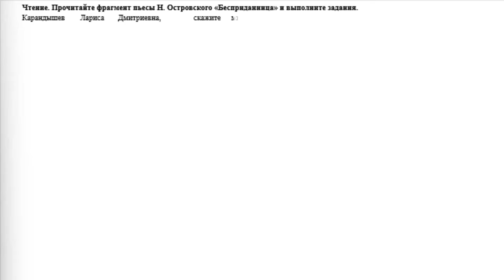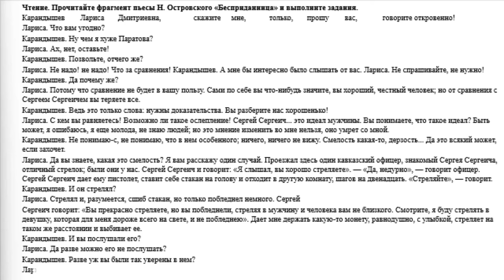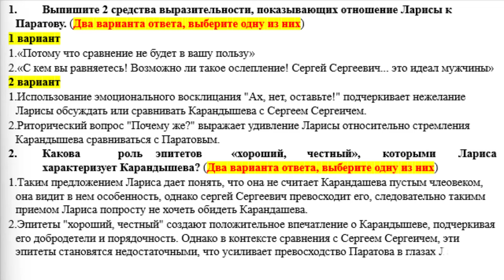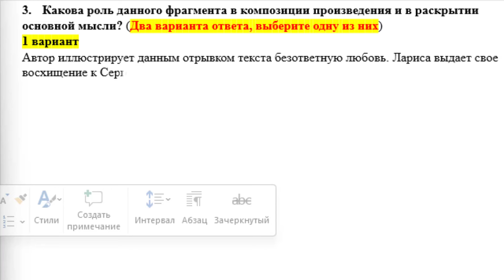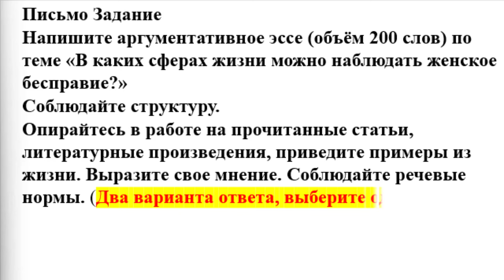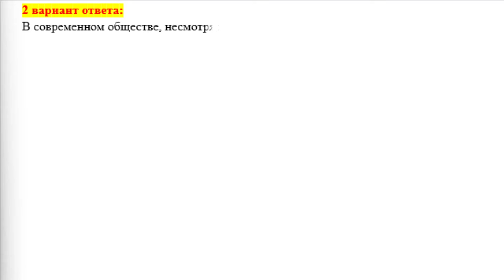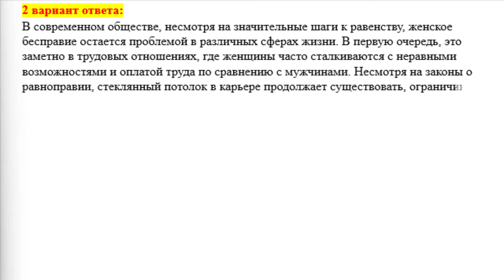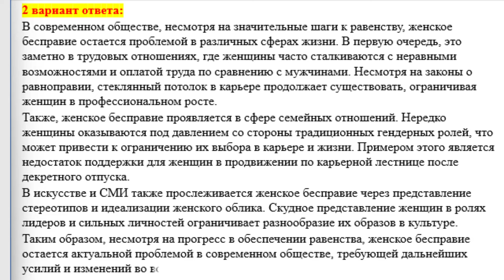10 сынып Орыс тілі және әдебиеті 3 тоқсан БЖБ 2 Тема социального неравенства в литературе ЖМБ ҚГБ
Қайырлы күн!
10 сынып Орыс тілі және әдебиеті 3 тоқсан БЖБ 2 Тема социального неравенства в литературе ЖМБ ҚГБ
Чтение. Прочитайте фрагмент пьесы Н. Островского «Бесприданница» и выполните задания.
Карандышев Лариса Дмитриевна, скажите мне, только, прошу вас, говорите откровенно!
Лариса. Что вам угодно?
Карандышев. Ну чем я хуже Паратова?
Лариса. Ах, нет, оставьте!
Карандышев. Позвольте, отчего же?
Лариса. Не надо! не надо! Что за сравнения! Карандышев. А мне бы интересно было слышать от вас. Лариса. Не спрашивайте, не нужно!
Карандышев. Да почему же?
Лариса. Потому что сравнение не будет в вашу пользу. Сами по себе вы что-нибудь значите, вы хороший, честный человек; но от сравнения с Сергеем Сергеичем вы теряете все.
Карандышев. Ведь это только слова: нужны доказательства. Вы разберите нас хорошенько!
Лариса. С кем вы равняетесь! Возможно ли такое ослепление! Сергей Сергеич... это идеал мужчины. Вы понимаете, что такое идеал? Быть может, я ошибаюсь, я еще молода, не знаю людей; но это мнение изменить во мне нельзя, оно умрет со мной.
Карандышев. Не понимаю-с, не понимаю, что в нем особенного; ничего, ничего не вижу. Смелость какая-то, дерзость... Да это всякий может, если захочет.
Лариса. Да вы знаете, какая это смелость? Я вам расскажу один случай. Проезжал здесь один кавказский офицер, знакомый Сергея Сергеича, отличный стрелок; были они у нас. Сергей Сергеич и говорит: «Я слышал, вы хорошо стреляете». — «Да, недурно», — говорит офицер. Сергей Сергеич дает ему пистолет, ставит себе стакан на голову и отходит в другую комнату, шагов на двенадцать. «Стреляйте», — говорит.
Карандышев. И он стрелял?
Лариса. Стрелял и, разумеется, сшиб стакан, но только побледнел немного. Сергей

Сергеич говорит: «Вы прекрасно стреляете, но вы побледнели, стреляя в мужчину и человека вам не близкого. Смотрите, я буду стрелять в девушку, которая для меня дороже всего на свете, и не побледнею». Дает мне держать какую-то монету, равнодушно, с улыбкой, стреляет на таком же расстоянии и выбивает ее.
Карандышев. И вы послушали его?
Лариса. Да разве можно его не послушать?
Карандышев. Разве уж вы были так уверены в нем?
Лариса. Что вы! Да разве можно быть в нем неуверенной?

1. Выпишите 2 средства выразительности, показывающих отношение Ларисы к Паратову.
Потому что сравнение не будет в вашу пользу
С кем вы равняетесь! Возможно ли такое ослепление! Сергей Сергеевич … это идеал мужчины.

[2]

2. Какова роль эпитетов «хороший, честный», которыми Лариса характеризует Карандышева?
Таким предложением Лариса дает понять, что она не считает Карандашева пустым человеком, она видит в нем особенность, однако Сергей Сергеевич превосходит его, следовательно, таким приемом Лариса попросту не хочет обидеть Карандашева

[1]

3. Какова роль данного фрагмента в композиции произведения и в раскрытии основной мысли?
Автор иллюстрирует данным отрывком текста безответную любовь. Лариса выдает свое восхищение к Сергею, во время того, как Карандашев хочет знать в чем он не заслуживает внимание от Ларисы. Таким образом можно учесть, что данное произведение нам описывает любовный треугольник, который вскоре окончится трагедией.

[2]

Письмо Задание
Напишите аргументативное эссе (объём 200 слов) по теме «В каких сферах жизни можно наблюдать женское бесправие?»
Соблюдайте структуру.
Опирайтесь в работе на прочитанные статьи, литературные произведения, приведите примеры из жизни. Выразите свое мнение. Соблюдайте речевые нормы.